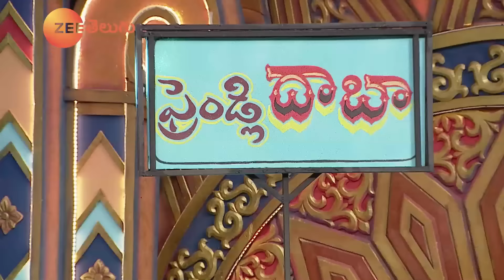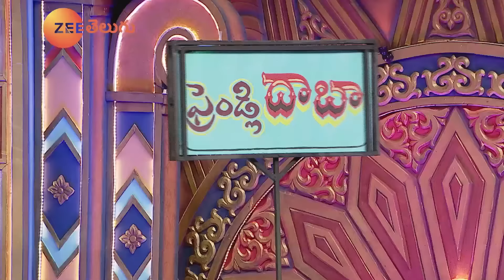Adhirindi EP - 09 | Gully Boyz Team Skit| Saddam, Raju | Every Sunday at 9 PM | ZeeTelugu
Watch Adhirindi every Sunday from 9 PM to 10 PM on Zee Telugu